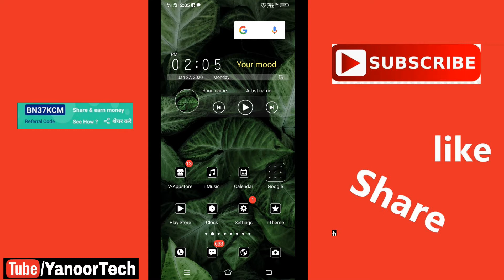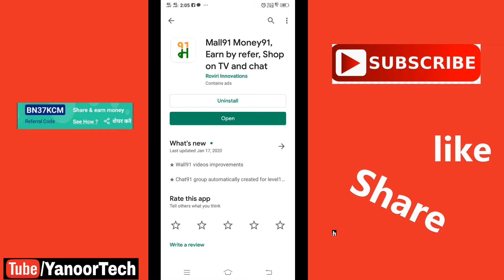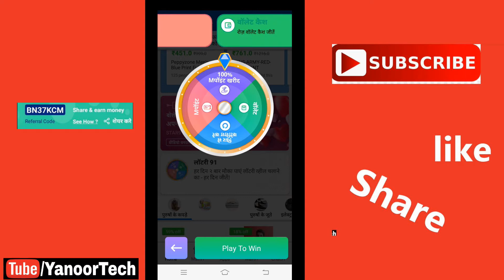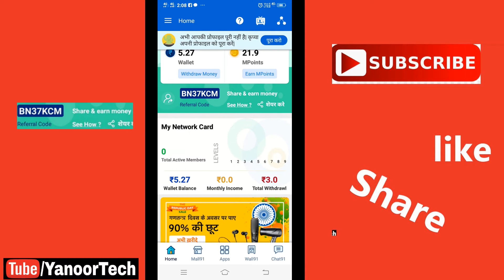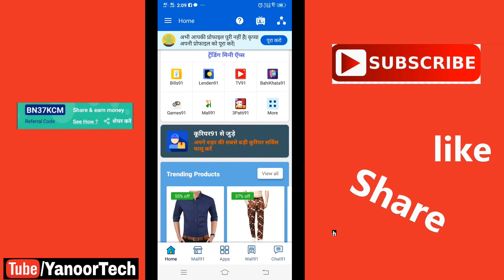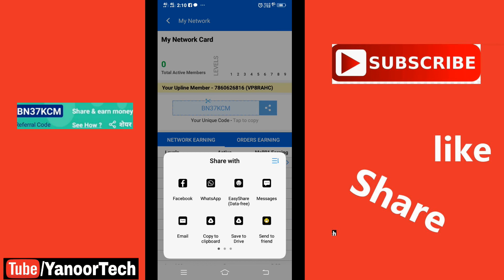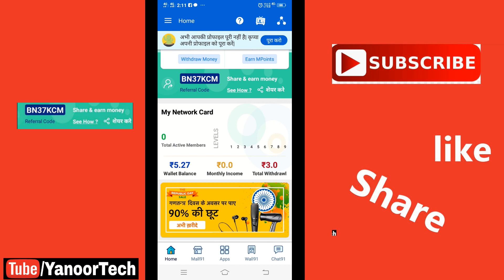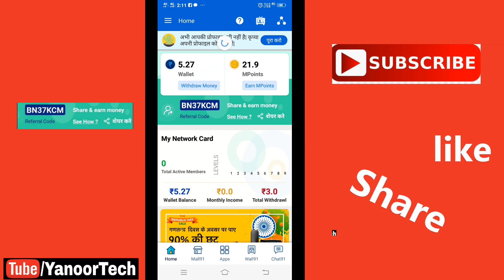Best app spin monthly income Paytm cash 2020